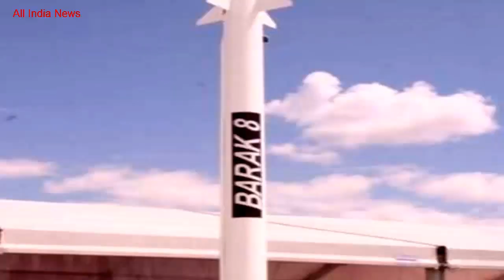New Orders Expand Indian LRSAM Integration to More Vessels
Israel Aerospace Industries (IAI) announced today it has been awarded an additional, $630 million- contract for the supply of LRSAM air & missile defense systems for four ships of the Indian navy. The type of ships was not released but are likely to be Project 15B Visakhapatnam-class missile destroyers, scheduled for commissioning from 2018 through 2024.

The system was successfully tested last week in India as part of operational interception trial aboard India’s naval missile destroyer INS Kochi. The test validated the integration of the missile and the associated fire control system with the indigenously developed ship-borne combat management suite. INS Kochi is one of three Kolkata class missile destroyers – the first class of ships to receive the LRSAM air defense system. Last month India ordered the system for its new aircraft carrier, INS Vikrant.